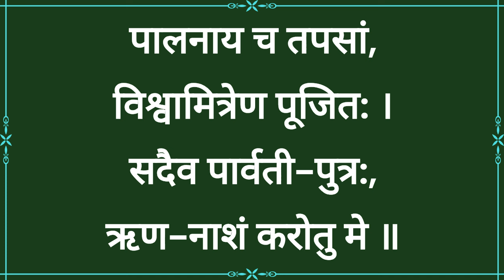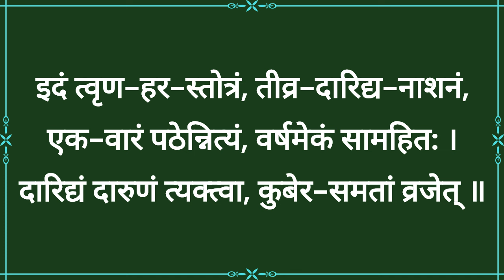|| ऋणहर्ता श्री गणपति स्तोत्रम् || With Lyrics || Rin Harta Shri Ganpati Stotram ||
Jai Durge

Pauranik Samadhan channel main aap ka swagat hai. Is video main  Rin Harta Shri Ganpati Stotra  ka paath kiya hai. Is Rin Harta Shri Ganpati Stotra   ka laabh aap kanhi pe bhi or kabhi bhi utha skte hai.  Rin Harta Shri Ganpati Stotra Ka Path  Budhvaar main krne ya sunne ka fal  bohot zyada hota hai.

Danyavaad
Jai Durge